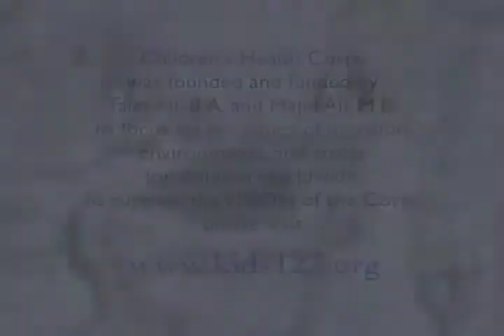Majid Ali, M.D..* Why Should You Have Insulin Test? ** Childrens Health Corp *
I consider the insulin profile to be the most important test for all individuals with weight gain, obesity, and chronic inflammatory and immune disorders.